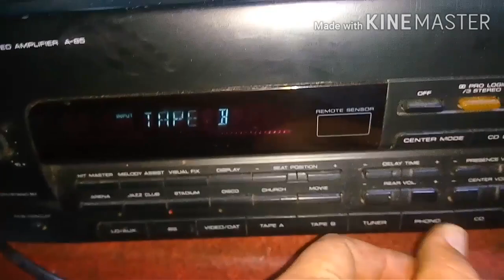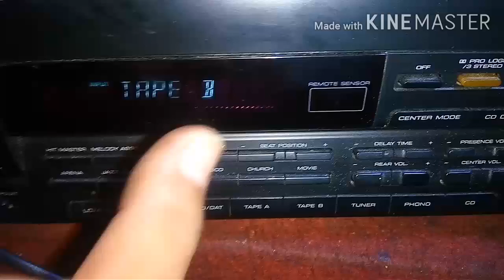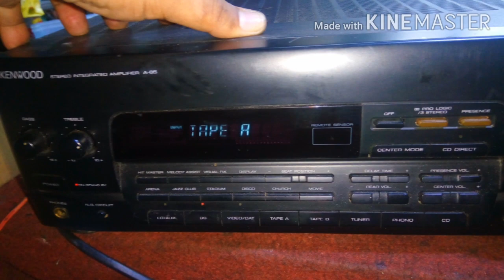KENWOOD รุ่นA-85 แนะแนวทาง..By#นครสไตล์อิเล็กChannel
แต่แนะแนวทางการตรวจเช็คเบื้องต้นนะครับ ขอบคุณที่ติดตามและรับชมทางช่อง @นครสไตล์อิเล็กChannel ขอบคุณครับ